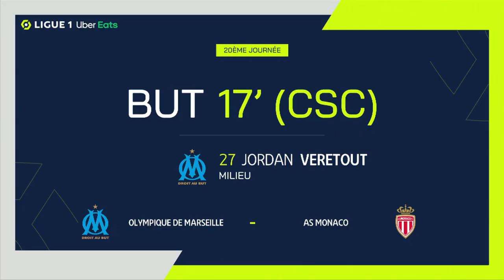Goal Jordan VERETOUT (17' csc - ASM) OLYMPIQUE DE MARSEILLE - AS MONACO (1-1) 22/23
"OLYMPIQUE DE MARSEILLE - AS MONACO (1-1) Jordan VERETOUT (17' csc)  goal. OLYMPIQUE DE MARSEILLE vs AS MONACO Goals in video

Ligue 1 Uber Eats - Season 2022/2023 - Week 20 ORANGE VÉLODROME - Saturday 28 January 2023